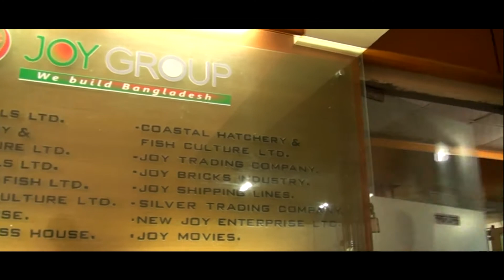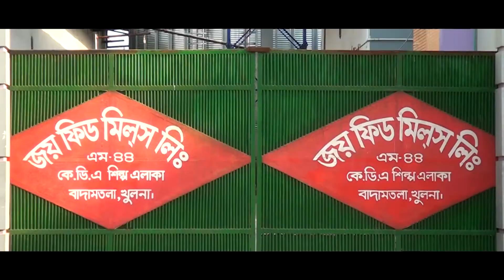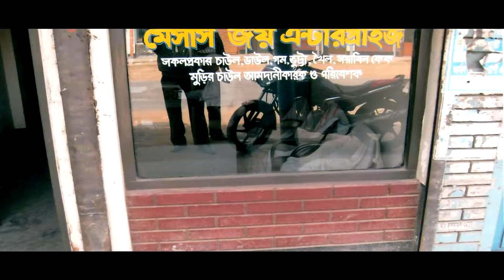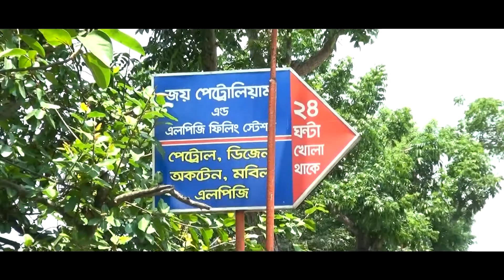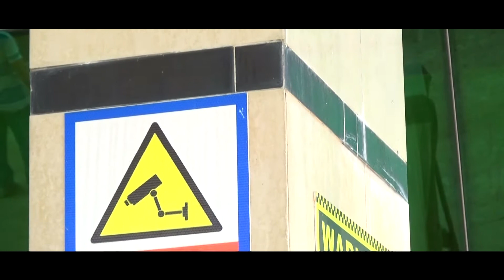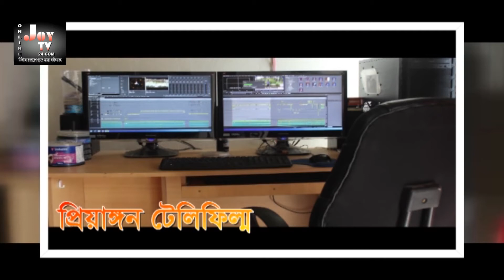JOY GROUP ll we Build Bangladesh ll TVC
Joytv24.com a online television.
Making : 2015
Production : Joytv24.com